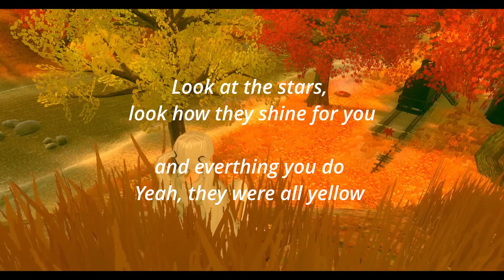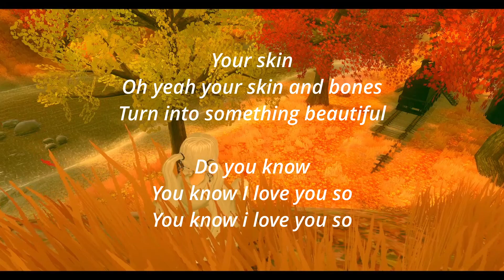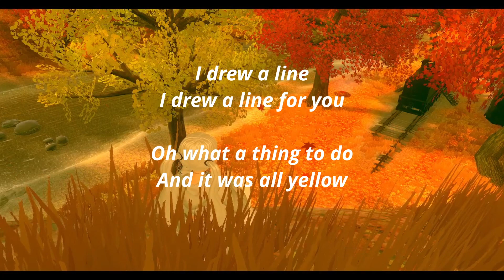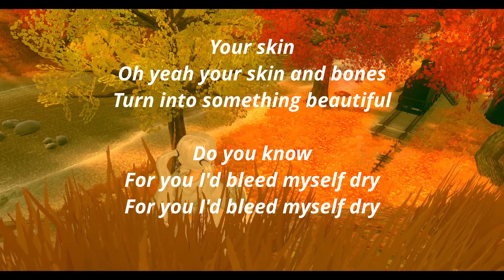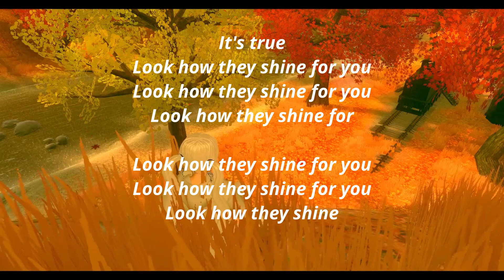Yellow ♡ Cover by Mai + lyrics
Happiest of holidays everyone! ♡ ♡ ♡

Please take the best of care out there  ~